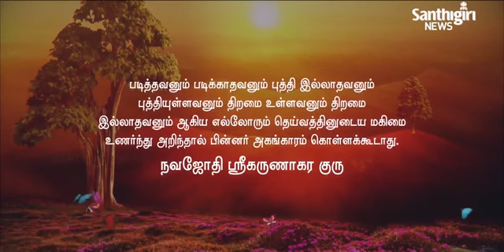Today’s Guruvani - Tamil | 16 - 04- 2021